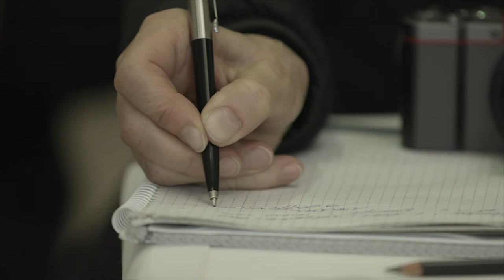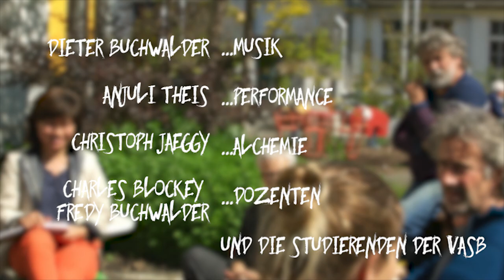Input Weeks - Visual Art School Base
The FourElements : Earth - Water - Air - Fire
Here are the main points we looked at during the input weeks, followed by some
suggestions for your projects. The observation, and characterization of each element as it appears in nature was an
essential part of the research. In each case we shared our experiences, did observational drawing and looked for ways of translating the nature observation moments into a drawing/ painting language - thus enabling us to work with the forces inherent in each element.